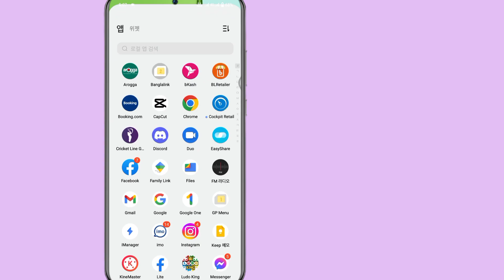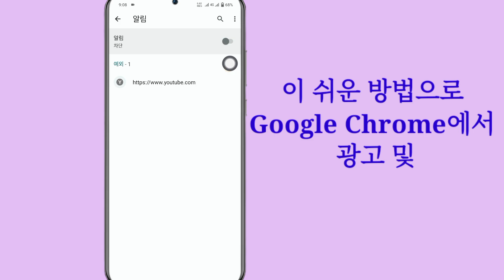Android의 Google Chrome에서 광고 차단기를 비활성화하는 방법(2023) | Chrome에서 광고 중지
여기 이 비디오에서는 Android의 Google Chrome에서 광고 차단기를 비활성화하는 방법(신규 업데이트 2023)을 보여 드리겠습니다.  매우 쉽고 간단한 방법입니다.  이 비디오를 시청하고 Google Chrome에서 광고를 중지하는 방법을 알아보세요.